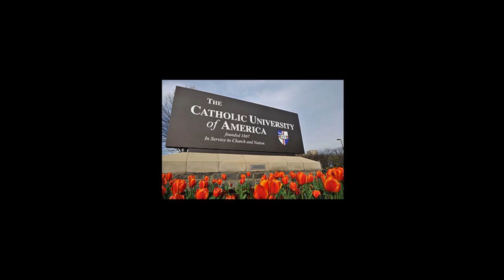The Catholic University of America Testimonial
Testimonial from Frank Persico, VP of University Relations at The Catholic University of America